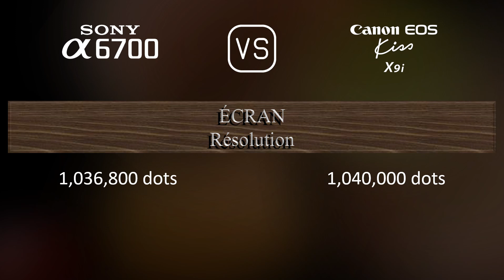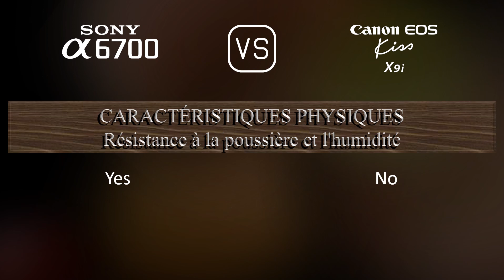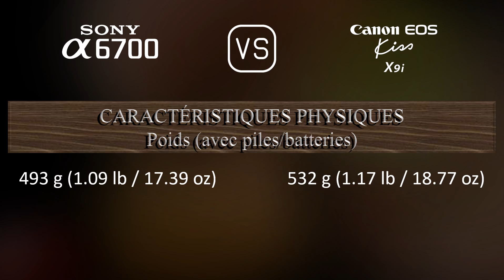Sony A6700 vs. Canon EOS Kiss X9i: Une Comparaison de Caractéristiques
Cette vidéo fournit un aperçu des fonctionnalités du Sony A6700 et du Canon EOS Kiss X9i dans une comparaison de caractéristiques (comparison of specifications).

00:25 LANCEMENT
00:33 BOÎTIER
00:40 CAPTEUR D'IMAGE
01:01 IMAGE
01:16 OPTIQUE ET MISE AU POINT
01:41 ÉCRAN
01:58 VISEUR
02:13 FONCTIONNALITÉS PHOTOGRAPHIQUES
03:06 FONCTIONNALITÉS VIDÉOGRAPHIQUES
03:20 STOCKAGE
03:24 CONNECTIVITÉ
03:49 CARACTÉRISTIQUES PHYSIQUES
04:07 AUTRES CARACTÉRISTIQUES